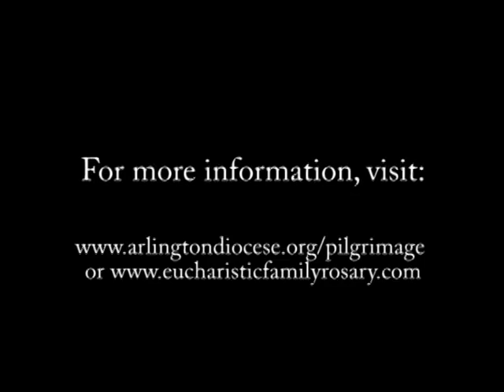Arlington Diocesan Pilgrimage, 2011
Fr. Edward Hathaway, the diocesan pilgrimage committee chair, discusses the importance of Eucharistic adoration and praying the family Rosary. He encourages the faithful to attend diocesan pilgrimage events during 2011. The Diocese of Arlington is partnering this year with the Eucharistic Family Rosary Crusade.  The lead-up events culminate in a biennial diocesan pilgrimage on October 8, 2011, at the Basilica of the National Shrine of the Immaculate Conception in Washington, D.C., with Mass celebrated by Bishop Paul S. Loverde. Watch this video to learn more about participation!